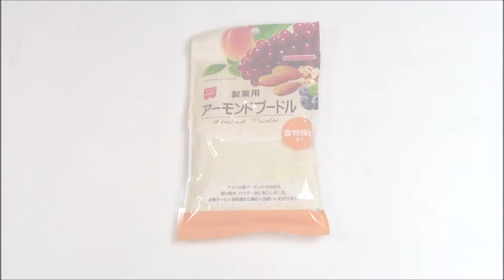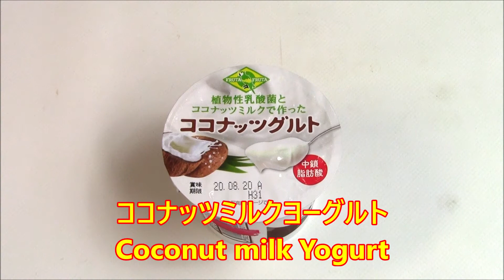簡単！パパでも作れちゃう卵不使用マカロンの作り方 How to make Aquafaba Macarons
マカロンを卵を使わずに作ります。特定原材料27品目不使用！パパでも作れちゃう簡単レシピの詳細は以下リンク先より！
This is How to make Aquafaba Macarons, Egg free, Daily free, Gluten free.